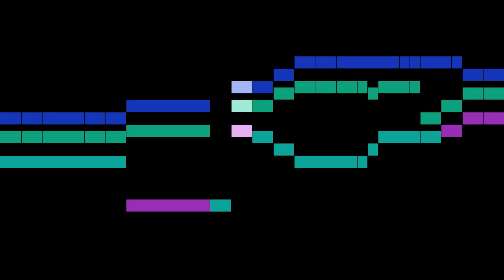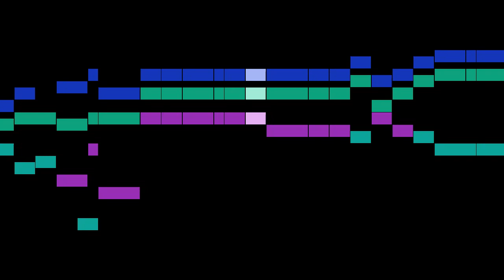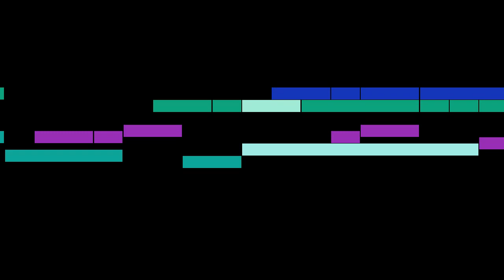Charpentier - Tenebrae factae sunt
An animated score of "Tenebrae factae sunt", from Méditations pour le Carême, H.380-389, by Charpentier.